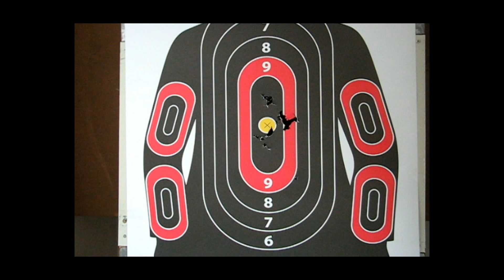Tokyo Marui G36K AEG (Blow Back)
Specification:
-Marui Carry Handle With 3X Scope
-Gear Box: Brand New Design Gear Box with Blow Back Function
-Fire Mode: Semi Auto / Full Auto
-Magazine: 50 Rounds (6mm)
-Length: 615mm / 860mm
-Batteries: 8.4V Mini Type
-Hop Up: Adjustable